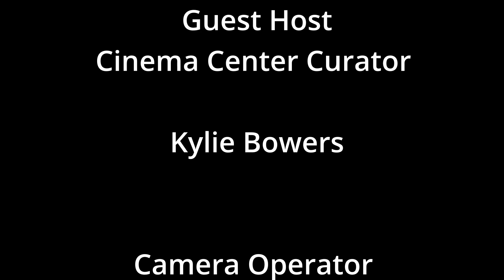Reel Good Movies: The Oscars 2023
This month's episode we discuss the major nominations for the Oscars 2023 and show a sneak peek at an interview with the writer, director and producer for the Oscar nominated short film, My Year of D!